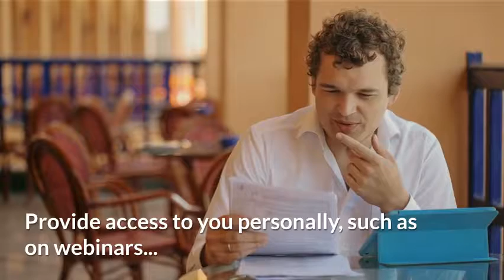The Simplest Ways To Increase Customer Retention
Download my free checklist, Branding For Small Businesses and Bloggers

The importance of customer retention can’t be ignored. The truth is that an existing customer is more likely to be your best buyer. In fact, studies have shown that 80% of your sales will come from 20% of your customers.

Branding as a Shortcut.

Buying by the brand is a shortcut for a lot of people. It’s an almost automatic purchase that they think very little about and aren’t usually too price sensitive about. They know what they want and they will pay to get it.

Creating high-quality information and great offers that make your customers feel valued can stimulate sales more than thousands of automated social media messages cranked out by a bot.

People who are on your email marketing list should be treated like the valuable customers and prospects they are. Reward them for being on your list with various items that show you care, including:

Surprise gifts
Perks like exclusive members-only content, discounts and offers.
Invitations to create user-generated content, such as guest blogging.
Great bonus items with each package, which can be sent a day or two after their purchase.
Responsive customer service.
A detailed FAQ page.
Access to you personally, such as on webinars or in a closed Facebook group.

Choice Support.

The emotions that caused a person to buy in the first place will improve customer retention. This phenomenon, known as choice support, triggers people to become repeat customers because once they’ve purchased from you, they will continue to do so to “prove” they made the right choice in the first place.

Offer beta testing of new items, pre-launch sales, and exclusive packages with special fast-action bonus items. They will not only be delighted with the special offers you are creating, they will also tell others about the great bargains they are getting as a result of you rewarding them because they are serving as brand advocates.

Smart Branding.

If you build your brand properly, you can create loyal, lifetime fans and customers who can’t wait to tell others about your business.